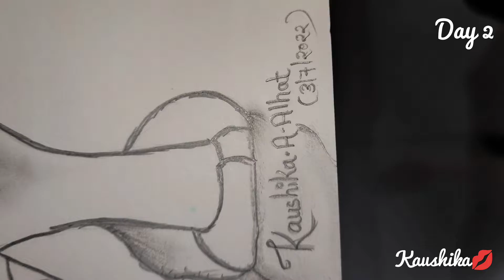Easy Sketch of Girl | How To Draw Sketch of Girl | Shading and Blending | Timelapse Part :- 2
Pencil Drawing of Girl Easy

Drawing of a Girl in a dress

8 Easy Girl Drawing ideas

Easy Girl Drawing for kids

art Drawing Girl

new Drawing Girl

how to Draw a Girl Video

farjana Drawing Girl